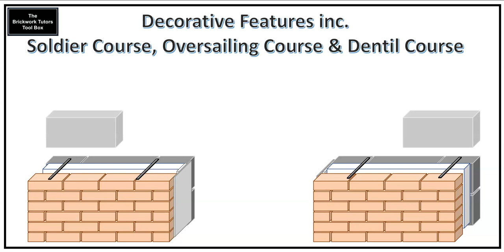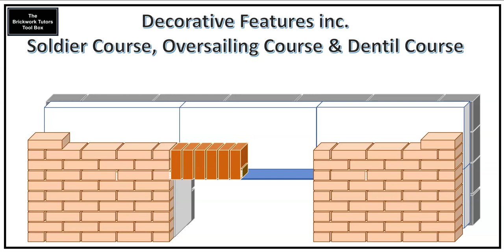BTTB Decorative Features PowerPoint Slides and Wall Art Poster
A short video that showcases the PowerPoint presentation slides and wall art poster that you can freely download from The Brickwork Tutors Tool Box